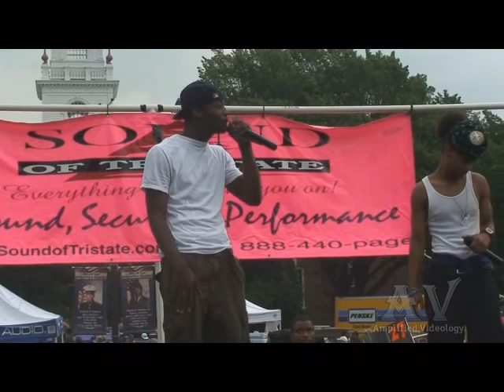Anthony Fisher & Tim Smith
Anthony Fisher & Tim Smith performing at the Sound of Tristate Car Show in Dover.